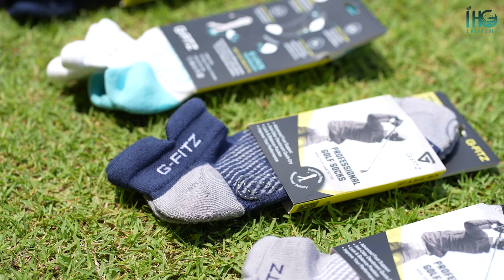ใครอยากลองมาคอมเม้นต์ครับ ถุงเท้าสำหรับกอล์ฟโดยเฉพาะ!! ￼Royal Lakeside Golf Club | I Hear Talk EP.5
เรื่องกอล์ฟมีครบจบที่เรา ทัวร์สนามกอล์ฟต่างๆ ชมแคดดี้ เล่นเกมสนุกสนาน กวนๆไปด้วยกันครับ